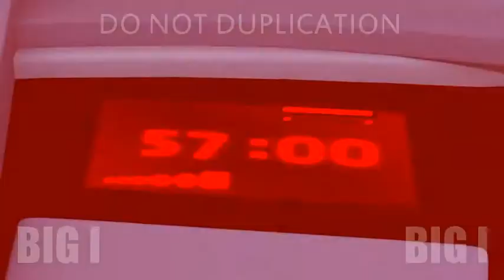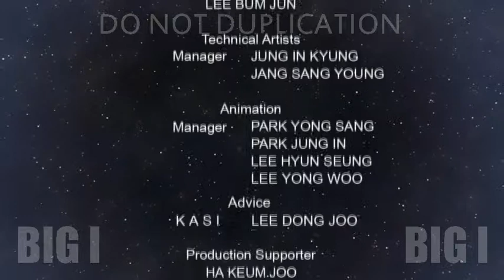[Big I]eng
S3D Animation